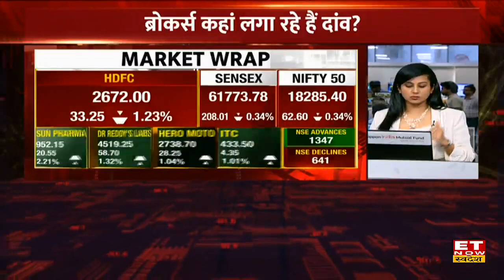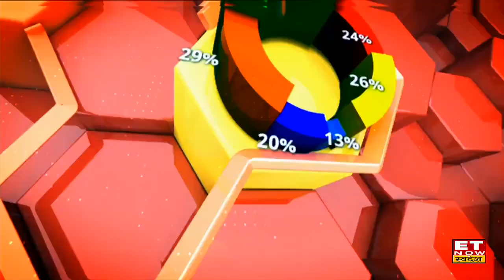May Expiry से पहले Bazaar में किन कारणों से आई गिरावट, Nifty 18300 के नीचे बंद | Aaj Ka Bazaar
Share Market में आज कारोबार के अंत में बाजार गिरावट पर बंद हुआ, Nifty 56 Points गिरकर 18286 पर बंद हुआ, Sensex 181 Points गिरकर  61810 पर बंद हुआ, जबकि Bank Nifty 276 Points गिरकर 43677 पर बंद हुआ।